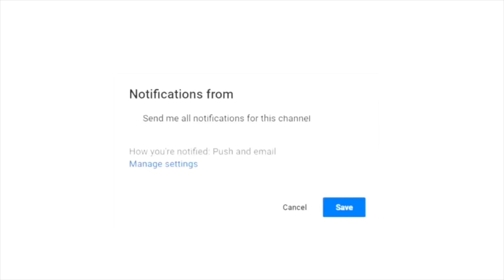FAMILY WEIGHT LOSS CHALLENGE! | MY WORKOUT JOURNEY PT. 2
Hey BINGE Baes!  It's your girl Blake, welcoming you to another LIT video! FAMILY WEIGHT LOSS CHALLENGE! | MY WORKOUT JOURNEY PT. 2